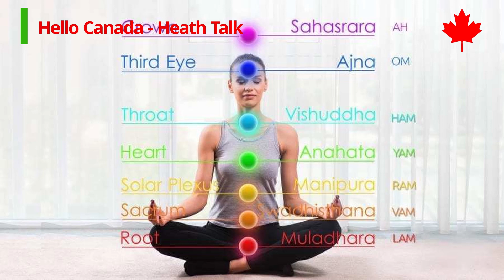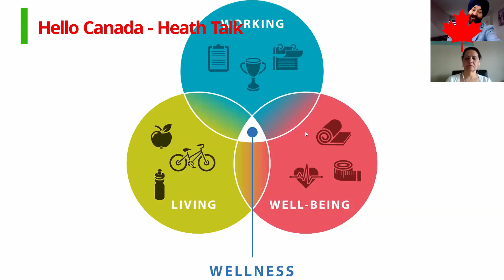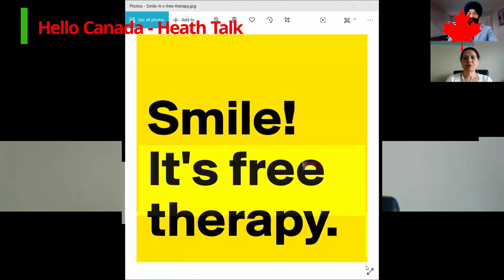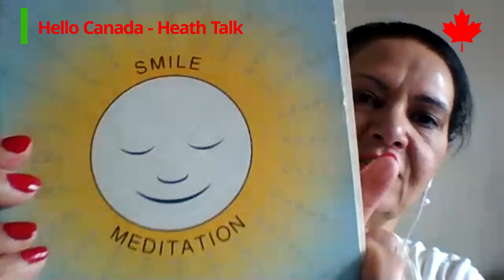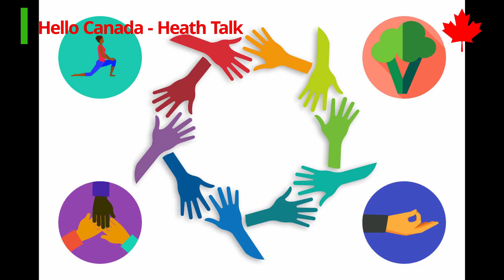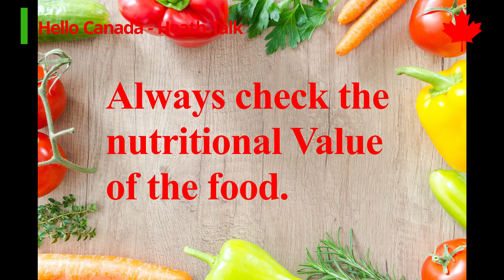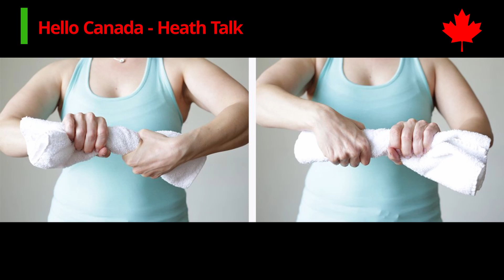HELLO CANADA - MAJOR NAGRA Health Talk with Dr. Kuldeep Kaur , How to Stay Healthy during COVID-19?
Health issues during COVID-19 discussion with Sujok Therapist Dr. Kuldeep Kaur, Importance of healthy mind, diet, and physical and mental activities during the state of coronavirus emergency, isolation, and lockdown.
Some tips on:
How to live a depression, anxiety & stress-free life during coronavirus lockdown?
How to live a prosperous life?
What is the importance of a healthy diet?
Exercise & Yoga for a healthy lifestyle.
What is SUJOK & SMILE THERAPY?